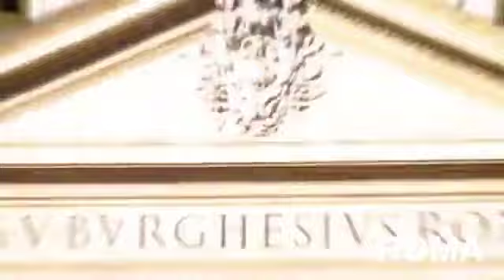Tour Europa Clasica